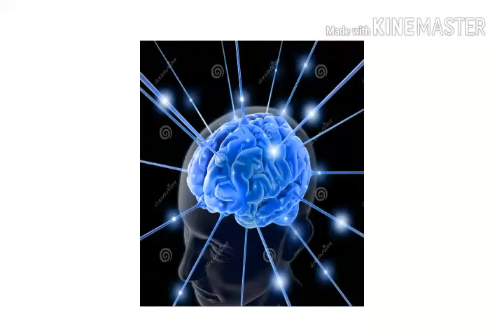Intelligence abilities (Subliminal)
This subliminal will help you develop the following abilities: Psychopotence, Hypercompetence, ability to see any timeline, Prescience, Intuitive aptitude, Pamnesia, Photographic deduction, Omnifabrication and omnicommuncation.

Results vary individually

Recommended to use headphones

Listen 2-4 times a day until you have desired results.

Please use responsibly

Inspired by: Purva Nimfa's manifest Omniscience genius abilities subliminal